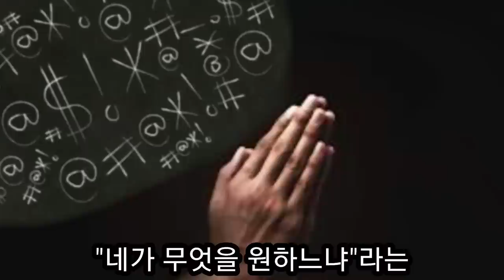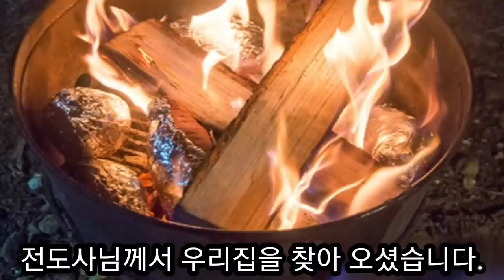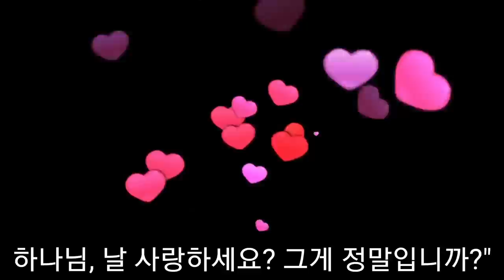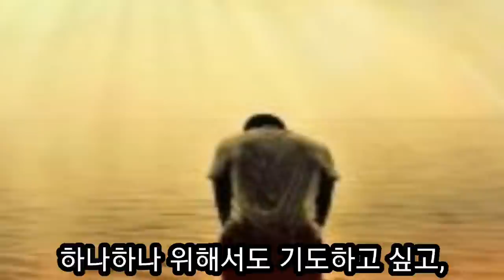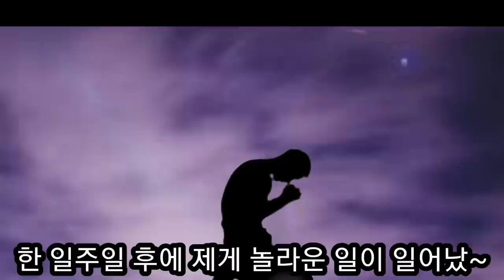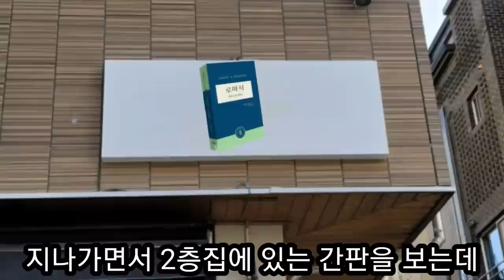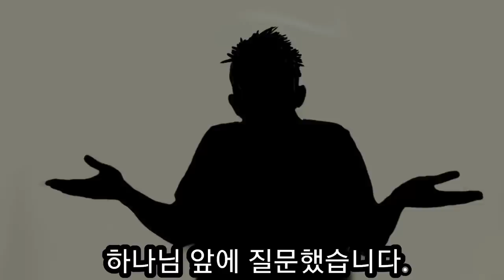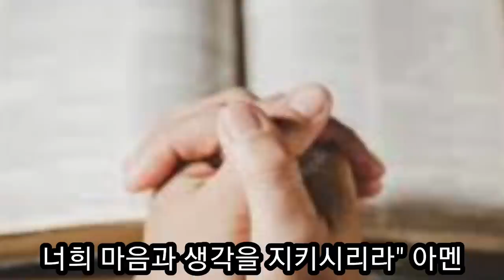"네 소원이 무엇이냐?" 하나님의 음성을 듣고 ...일어난 기적 (원종수 권사의 간증)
원종수 권사님의 간증으로 고등학교 2학년 때 육체의 아픔과 비참하리 만큼 가난의 고통 속에서  어머니의 말씀이 "죽어도 같이 죽고 종수야, 기도하다 같이 죽자"라고 하셨다.
천국 갈려고 목숨 건 방언기도로 인한 결과는 "네가 무엇을 원하느냐"라는 하나님의 음성이 있었고 지혜와 돈을 구했는데 하나님이 주신 지혜의 방법이 독특하고 놀라운 방법이었고 전교 350등을 전교 1등으로 졸업하게 하시며 서울대학교에 들어가게 하셨다.